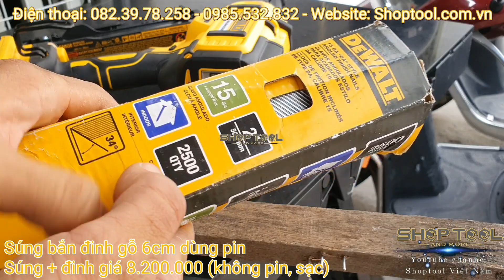SÚNG BẮN ĐINH GỖ DÙNG PIN, SÚNG + ĐINH GIÁ 8.200.000 | 0823978258 SHOPTOOL